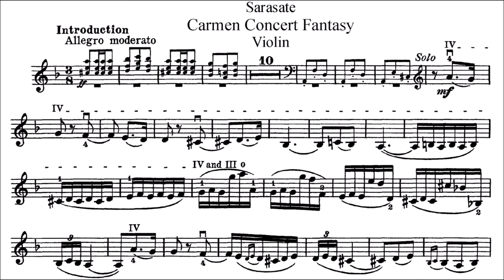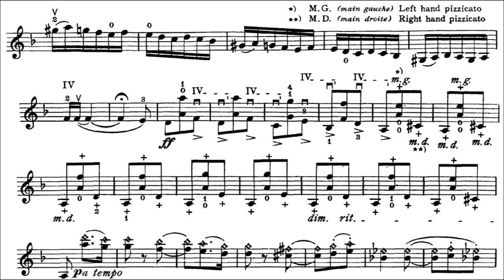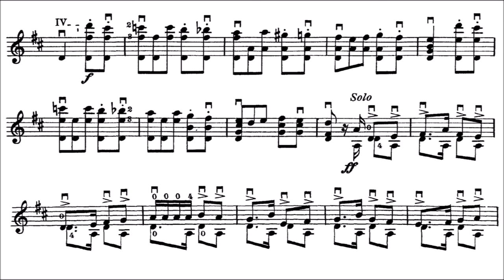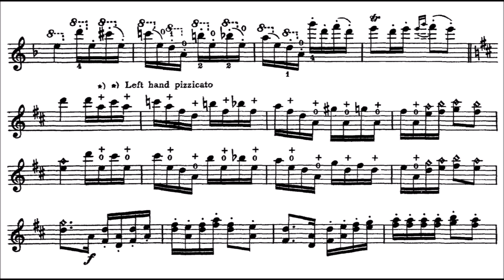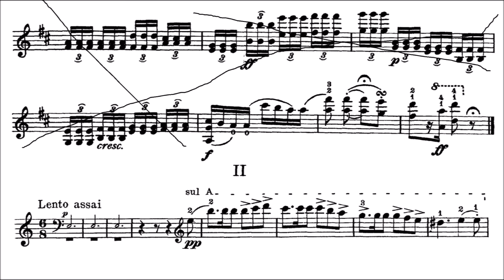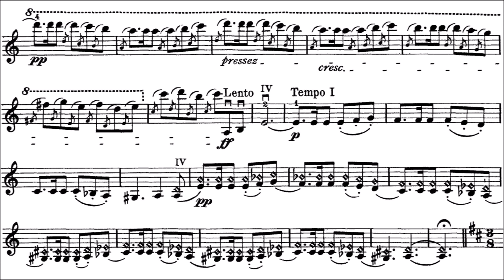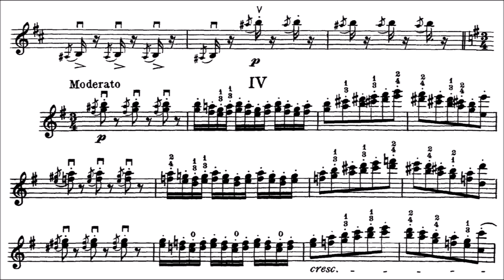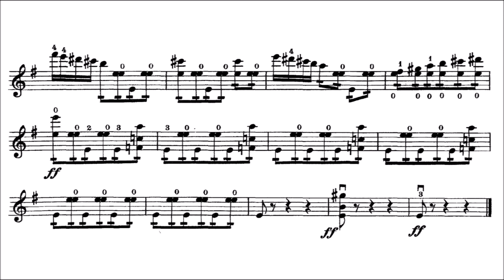Sarasate, Pablo de Carmen Fantasy Op.25 for violin + orchestra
Pablo de Sarasate (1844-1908) Carmen Concert Fantasy Opus 25 for violin + orchestra. Violin Part
Introduction Allegro moderato
Movement 1 : Moderato
Movement 2 : Lento assai
Movement 3 : Allegro moderato
Movement 4 : Moderato